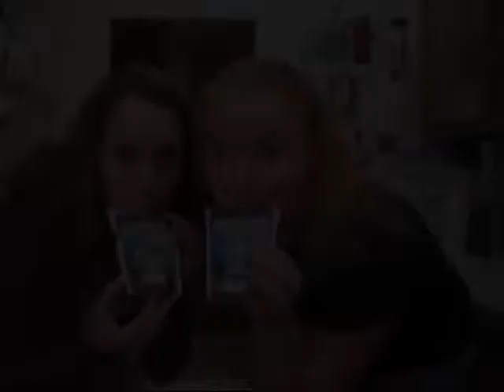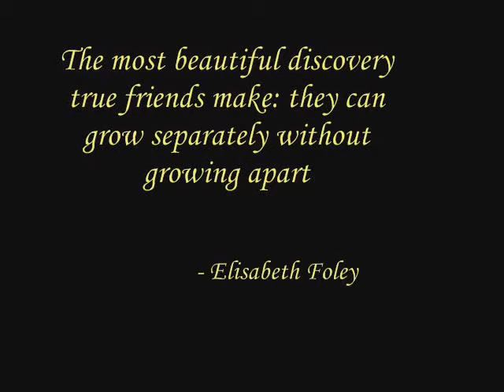Anytime You Need a Friend - Flipped Audio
I thought this was hilarious.. so I thought I'd just add it on to the other vid.